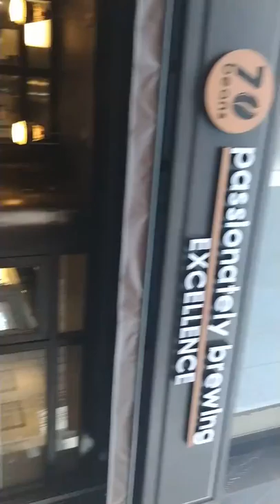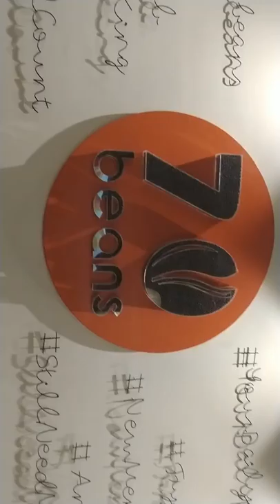Cafe 70 Beans, Palm Beach Galleria opening day cafe tour and review.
The top rated cafe of Navi Mumbai 70 Beans opening it's new Branch at Palm Beach Galleria mall, Vashi. First look and review.